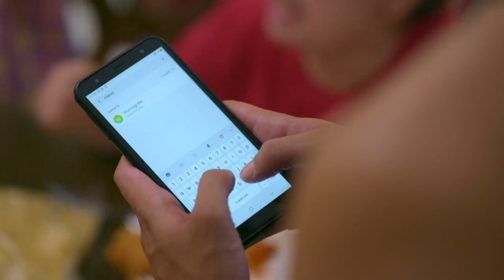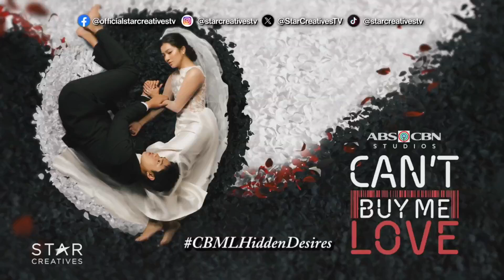Can't Buy Me Love Full Episode 139 - Part 2/4 | English Subbed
Get exclusive videos, official photos, and updates on The Iron Heart,